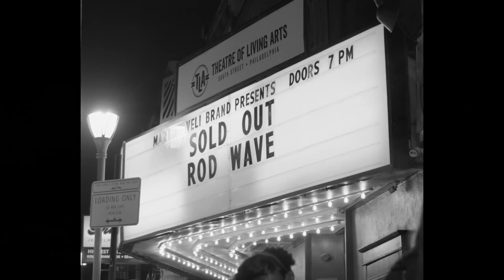Lil Durk - Dru Hill x P&B Ft. Rod Wave (Official Video Remix)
THIS VERSION OF THE SONG IS NOT AN OFFICIAL VERSION RELEASED BY THE REAL AUTHORS BUT IT IS MY WORK.

(Prod By GodzTL Beatz x @prodyozo )